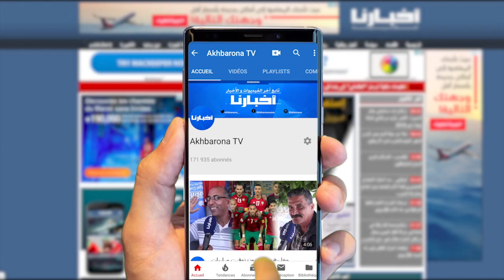هدى صدقي توجه رسالة مؤثـ ـرة لـ "بوطازوت" وتؤكد .. لحد الآن حتى وحدة ما قدرت تطلع في بلاصتها..